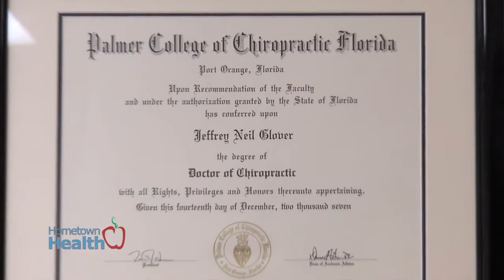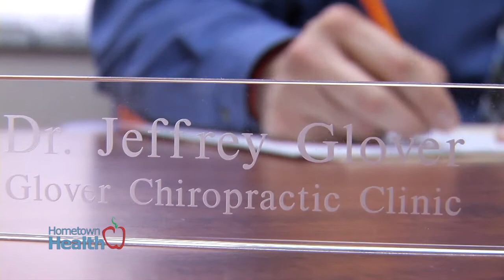Glover Chiropractic - Chiropractic Care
Welcome Dr. Jeffrey Glover of Glover Chiropractic in Leesburg to the Hometown Health Network of Specialists.